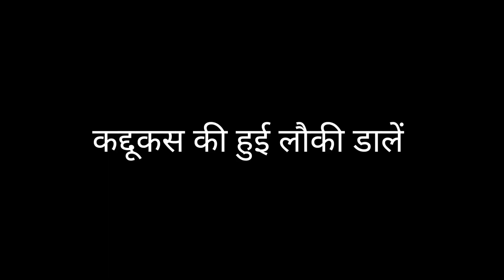without onion garlic breakfast recipe#‌बिना लहसुन प्याज के बनाएं टेस्टी & हेल्दी नाश्तालंच बॉक्स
बिना लहसुन प्याज के आलू के पराठेबनाएं बहुत ही आसान तरीके से
आलू के पराठे में मसाले नमक डालकर बनाएं
आलू के पराठे अच्छे से बना सकते हैं स्वादिष्ट हेल्दी ब्रेकफास्ट आइडिया
आलू के पराठे डिनर में भी बना सकते हैं लंच में भी कभी बनाएं जासकते हैं
आलू के पराठे लंच बॉक्स का बेस्ट आईडिया है
किड्स फेवरेट फूड लंच बॉक्स

किड्स फेवरेट फूड
बड़े से बच्चों तक सभी को पसंद आने वाला आलू का पराठा स्वादिष्ट व्यंजन
हर घर में बनने वाला स्वादिष्ट खाना आलू के पराठे रेसिपी
बिना लहसुन प्याज के आलू के पराठे बनाने का आसान तरीका
आलू का पराठा बिना लहसुन प्याज के स्वादिष्ट हेल्दी इजी रेसिपी आईडिया
इसी तरह आलू की कचोरी बना सकते हैं
आलू की कचोरी रेसिपी इसी तरह बन सकती है